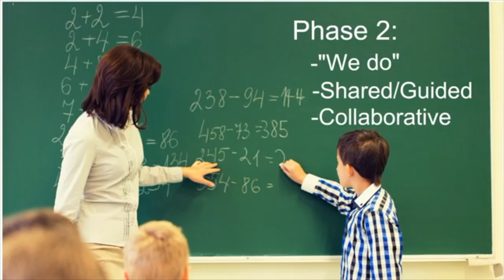Gradual Release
Video Definitions about gradual release !